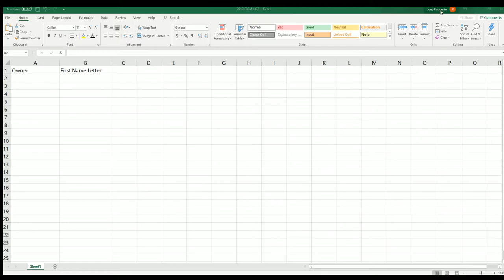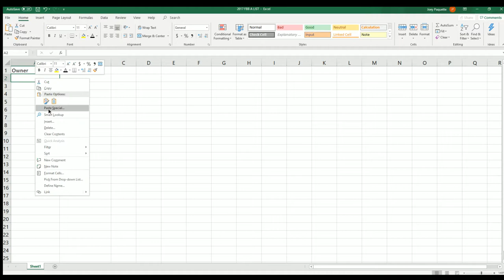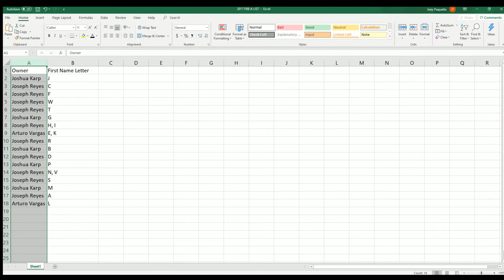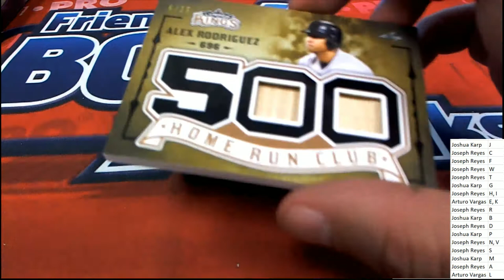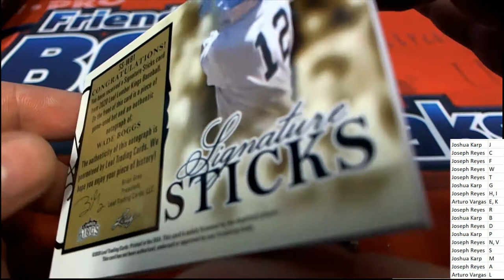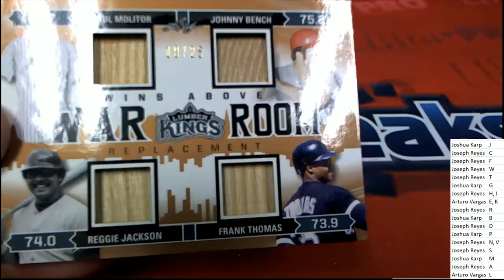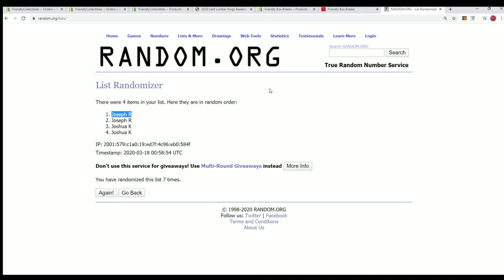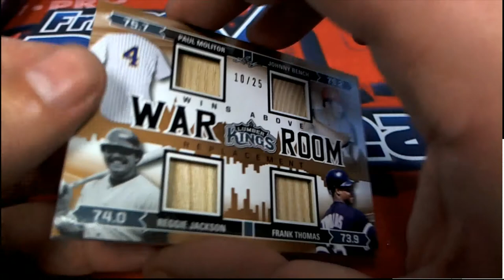2020 Leaf Lumber Kings Baseball ID 20LUMBERKINGS124